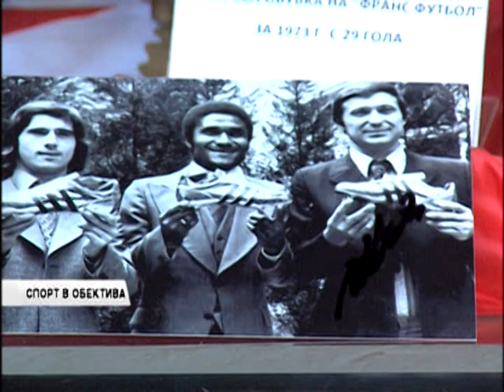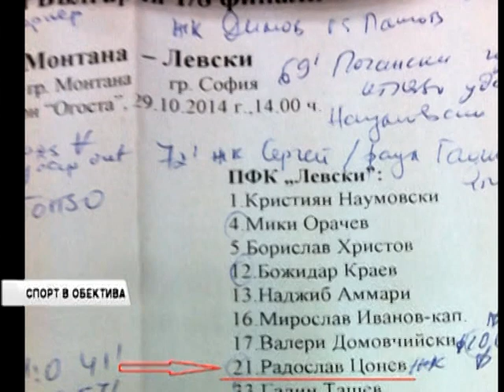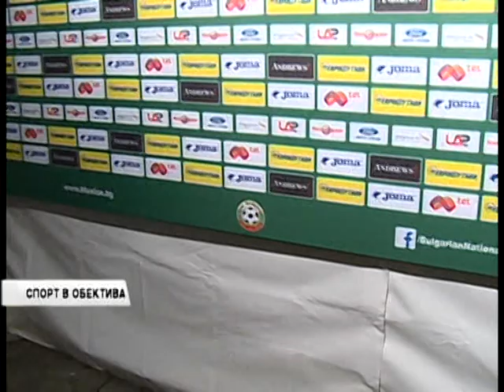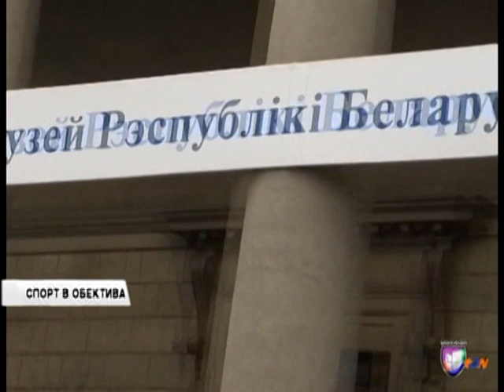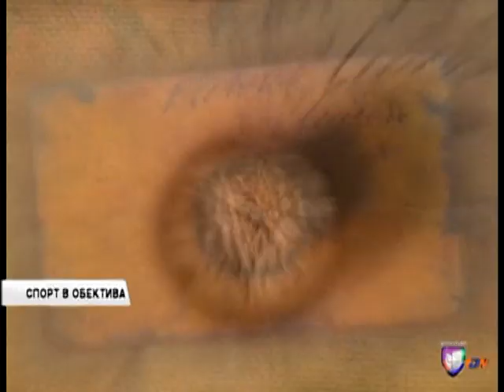Най-забавното от БЕЗ КОМЕНТАР - ЧАСТ 2